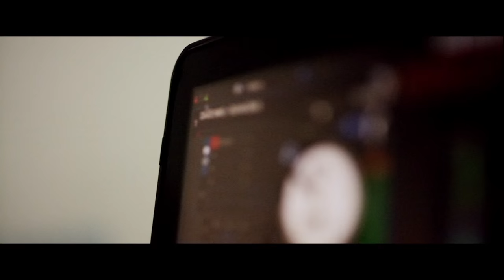@FUNETWORK 🧦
Directed & Edited By: Captured Photography and Film

MIXED BY: AC Productions
Produced by: Leeyou danceey
Lyrics:

Smoking like Ed the sock yee I'm Ed the sock yes I'm on TV partying Ed the sock triumph tried to copy me be he's a flop Yes I'm on TV smoking like Ed the sock.

I've Been smoking lots of Cubans I Am taking bout cigars Ed the sock on television I'm talking to you all kept it real never font as they copy I just stunt NBC is out for lunch. im there caption here's your crunch got this all in his plan Ed the sock he the man took much music made demands keep a promise to his fans in the 90s on the come up turn on my tv channel 24 is what I watched eddy on the screen Conan copying his Theme trying to stop us at a dream took a dog and switched a seen who you are is who you'll be iv been living yes it's me going towards my destiny people trying to stop me but thats life pick your teams.

Smoking on that lala eddy going crazy he chillin with sir davey we party never lazy she drunk and making gravy my lyrics make you play me I'm under estimated my system is never failing let's get this party started start cracking some bottles drinking and smoking full throttle thinking we're hopeful were Ballin your a legend and thanks for this lesson I respect it work hard for a message I kept on getting lectured smoke all I used to do never been pressured saved a hole bunch of money till I felt better see a vision never struggled till I got clever got one mission on my mind is to party with mr end the sock